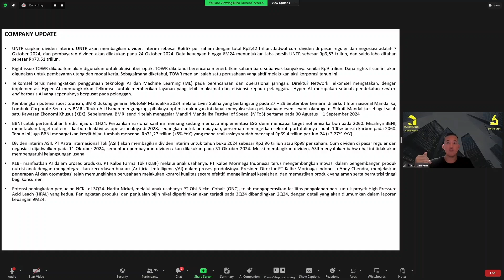Rencana Right Issue TOWR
Pada acara tanggal 5 Oktober 2024, HungryStock berkesempatan untuk bertemu dengan Pak Nico Laurens selaku Honorary Researcher HungryStock & Head of Research dari Panin Sekuritas pada acara StockScope & Review Laporan Keuangan.